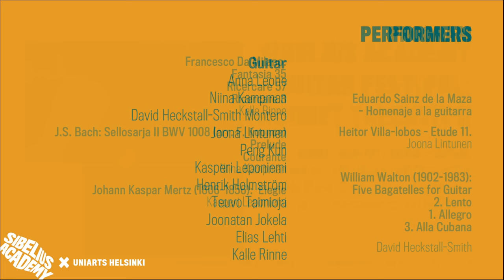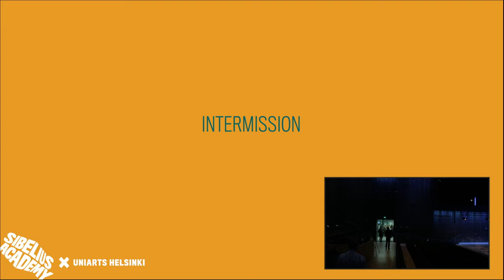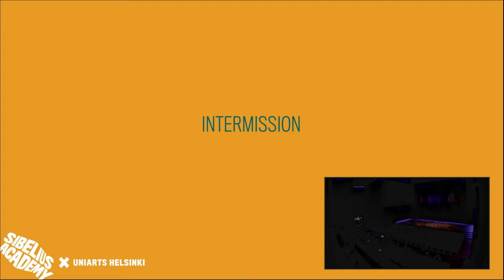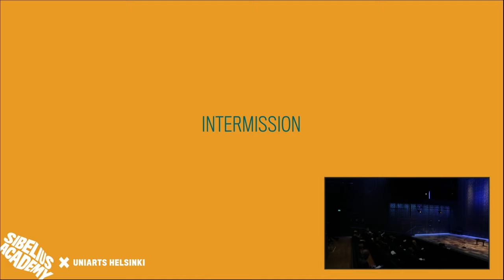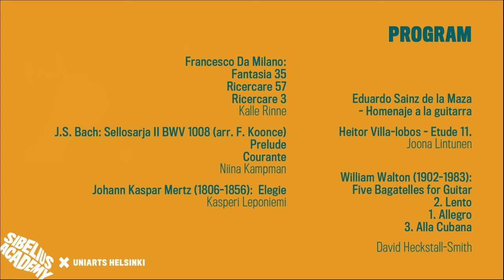Sibelius Academy Guitar Festival: Nuoret talentit II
Guitar students at the Sibelius Academy perform solo and chamber music gems from the guitar repertoire.

:guitar
Anna Leone
Niina Kampman
David Heckstall-Smith Montero
Joona Lintunen
Peng Kun
Kasperi Leponiemi
Henrik Holmström
Teuvo Taimioja
Joonatan Jokela
Elias Lehti
Kalle Rinne

Sibelius Academy Guitar Festival 10–14 Apr 2019

The Sibelius Academy Guitar Festival, which will be held the second time at the Helsinki Music Centre, is presenting the art of the students and teachers of the Sibelius Academy of Uniarts Helsinki.

Helsinki Music Centre - Helsingin Musiikkitalo  - Camerata,  April 12, 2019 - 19:00  (GMT+3)

PROGRAM:

00:04:05
Francesco Da Milano:
  Fantasia 35
  Ricercare 57
  Ricercare 3
    Kalle Rinne

00:12:25
J.S. Bach
Sellosarja II BWV 1008 (arr. F. Koonce)
  Prelude
  Courante
    Niina Kampman

00:17:52
Johann Kaspar Mertz (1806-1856): Elegie
    Kasperi Leponiemi

00:28:00
Eduardo Sainz de la Maza
  - Homenaje a la guitarra

Heitor Villa-lobos - Etude 11.
    Joona Lintunen

00:40:10
William Walton (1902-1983): Five Bagatelles for Guitar
   Lento
   Allegro
   Alla Cubana
    David Heckstall-Smith

-  INTERMISSION -

01:14:24
J.S. Bach:  BWV 1001
   Adagio
   Fuga
     Peng Kun

01:24:38
Manuel Ponce: Theme varie et finale
    Anna Leone

01:34:55
Emilio Pujol: Trois morceaux espagnols:
  Tonadilla (Manola del Avapiés)
  Tango
   Guajira
     Henrik Holmström

01:48:56
Tristan Murail (1947): Tellur (1977)
    Teuvo Taimioja

02:02:45
Maurice Ravel - Pavane pour une infante défunte
     Kasperi Leponiemi, Joona Lintunen, Joonatan Jokela ja Elias Lehti.

Video, video effects:  Keijo Lahtinen
Sound:  Mikko Ingman
Lights:  Jukka Kolimaa

Producer:  Jeroen Sebrechts

photo by Wilma Hurskainen